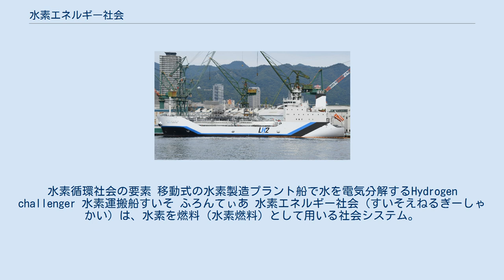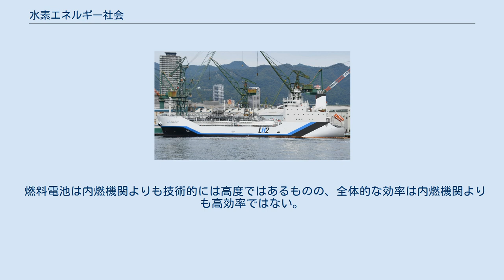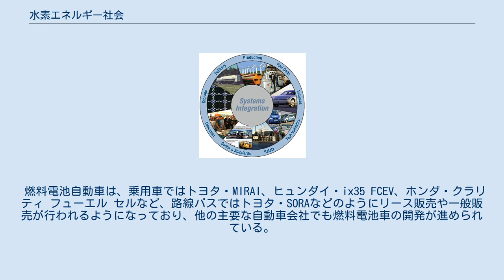水素エネルギー社会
水素循環社会の要素 移動式の水素製造プラント船で水を電気分解するHydrogen challenger 水素運搬船すいそ ふろんてぃあ 水素エネルギー社会（すいそえねるぎーしゃかい）は、水素を燃料（水素燃料）として用いる社会システム。
水素社会とも呼ばれる。
 水素の生産は、主にエネルギー源として化石燃料（石油・石炭などの炭化水素）を消費して生産する。
この際に、二酸化炭素が生成され、二酸化炭素貯留法を用いない限り、大気へ排出される。
 しかし、もしも安価かつ二酸化炭素を大気へ排出しないエネルギー源が存在した場合に、もしくは余剰電力が大量に存在する場合に、それから水素を効率良く大量生産できたならば、生産された水素を燃焼させる利用段階時に限れば二酸化炭素を排出しないことから、環境負荷が低い社会が実現するとされる。
 水素を用いる燃料電池の原理は19世紀には見出されていたが、社会システム面までの言及は、1970年のミシガン大学 Lawrence W. Jones の Toward a liquid hydrogen fuel economy による。
 燃料電池は内燃機関よりも技術的には高度ではあるものの、全体的な効率は内燃機関よりも高効率ではない。
燃料電池は自動車、船舶から携帯端末やコンピュータまで様々な用途における電力を供給可能である。
 燃料電池自動車は、乗用車ではトヨタ・MIRAI、ヒュンダイ・ix35 FCEV、ホンダ・クラリティ フューエル セルなど、路線バスではトヨタ・SORAなどのようにリース販売や一般販売が行われるようになっており、他の主要な自動車会社でも燃料電池車の開発が進められている。